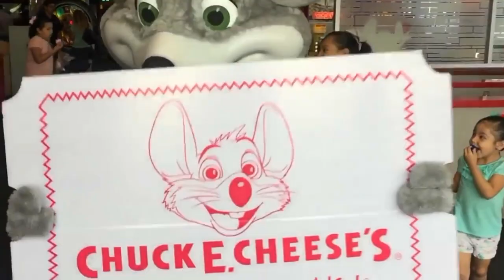Fun Chuck E.Cheese moments!